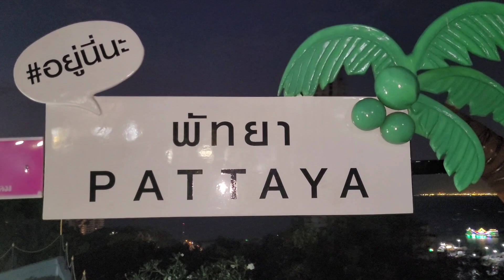พาเที่ยวพักผ่อนไหว้พระชมวิวที่พัทยาวันนี้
พากินพาเที่ยวเมืองพัทยาซื้อลูกชิ้นริมชายหาดจอมเทียนนวดผ่อนคลายพาแม่และอากินข้าวแล้วไปไหว้พระใหญ่หลังนั้นก็ไปชมวิวเมืองพัทยาขอพรจากพระเจ้าบรมวงค์เธอกรมหลวงชุมพรจากนั้ก็กลับบ้านพักผ่อนอย่างสบายใจและมีความสุขมาชมไปด้วยกันคะทุกคน